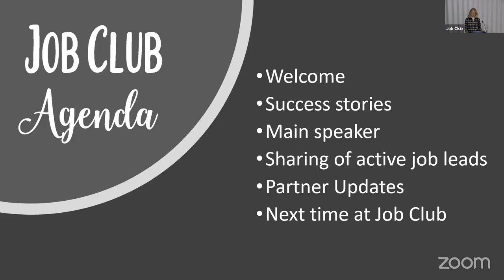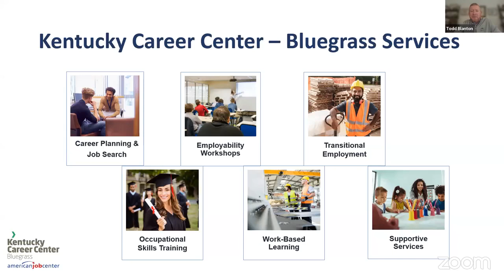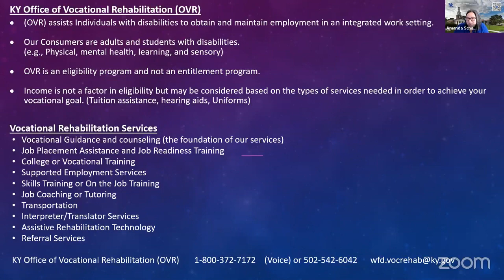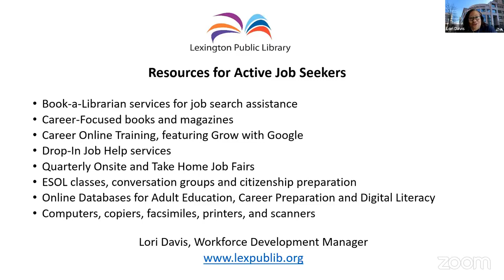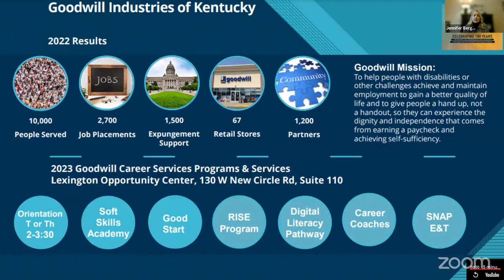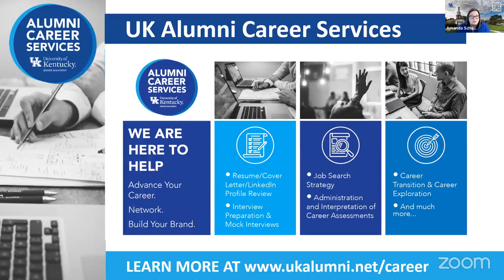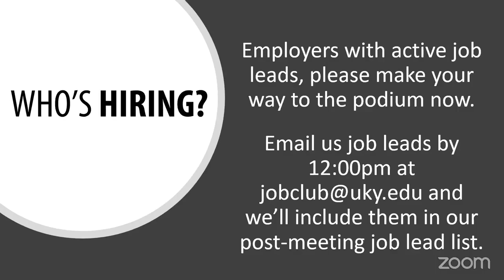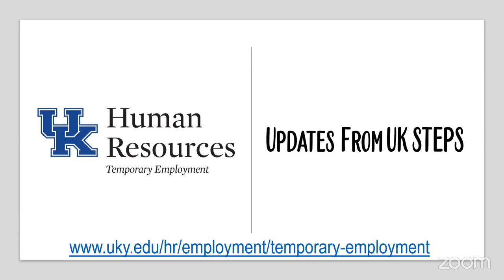Job Club: Kentucky Community Resources for Active Job Seekers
Panelists include representatives from UK Alumni Career Services, Lexington Public Library, KY Career Center, Kentucky Office of Vocational Rehabilitation, Goodwill Industries of Kentucky
This session will feature a panel of job search support services from across the state of Kentucky. Use this opportunity to learn about resources that may support your unique job search needs.